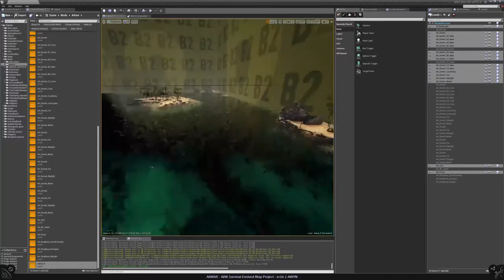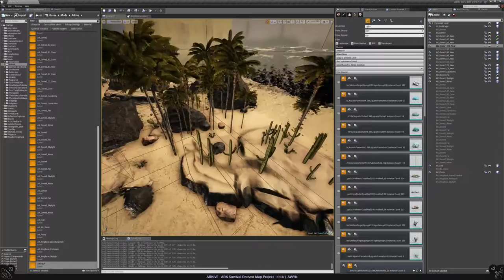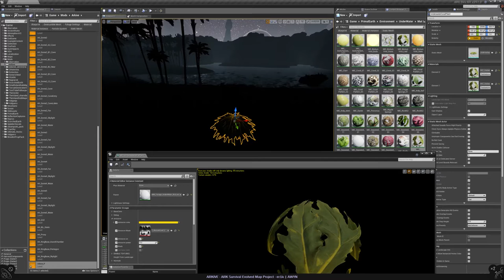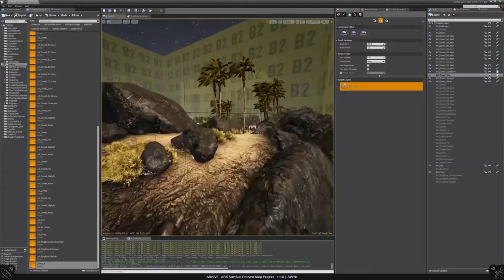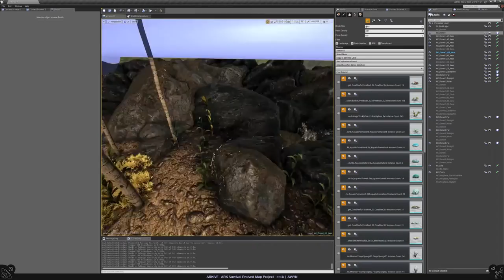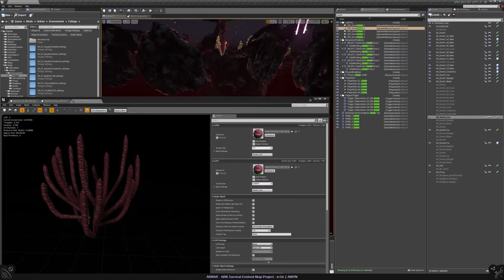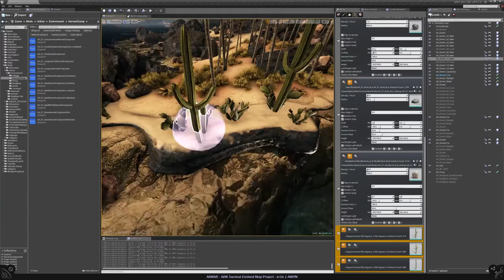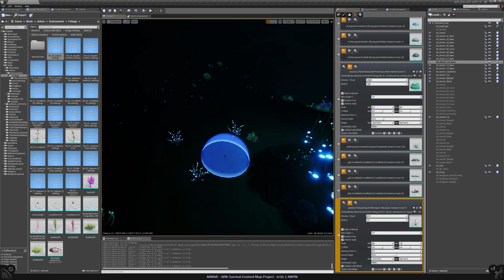ARKIVE Map Development Ep#05 - Dome1, Five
Taking care of the remaining resource nodes and some terrain texturing. After a lot of rim work in the last episodes it's time to finish the central island with Palm trees and Longrass. You can also see alot of switchting back and forth between all the other domes to organize a few foliage meshes. This episode finishes with a bit underwater cave stuff which will continue in the next one.